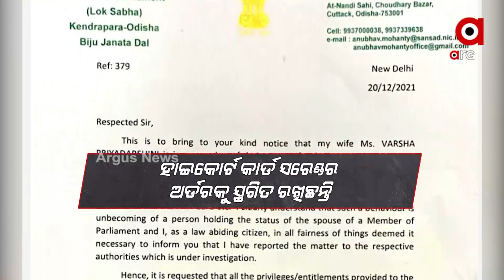Anubhav-Barsha Controversy: High Court Stays BJD MP Anubhav Mohanty's Spouse Card Surrender Order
Next Court Hearing likely to be on March 15 for the Spouse Card Matter.